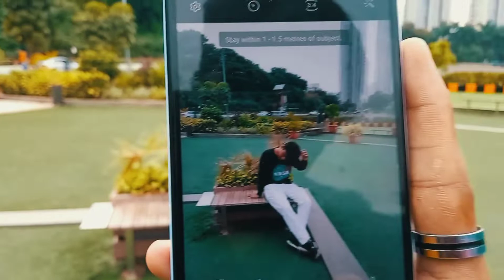Inorbit Garden Vlog | Couple Places In Mumbai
Title : Inorbit Garden Vlog | Couple Places In Mumbai

friends ig -

hit likes.

Your 1 Single share can make a big change for me, so please do "Share

lots of  ❤️

 Tag.

inorbit garden malad
couple place in Mumbai
couple garden vlog
couple point in Mumbai
couple dance
couple goals
couple trip vlog
couple garden
Mumbai lover point kissing
chota kashmiri in Mumbai goregaon
manori beach in Mumbai
 suruchi beach Vasai
date place in Mumbai
inorbit photo photography
inorbit malad
inorbit Mall Malad
inorbit Mall Hyderabad vlog
couple garden in Navi Mumbai
couple garden in Surat
park vlog malayalam
mindspace malad